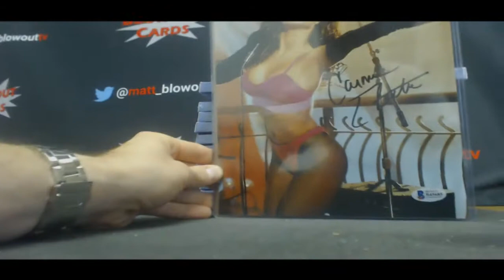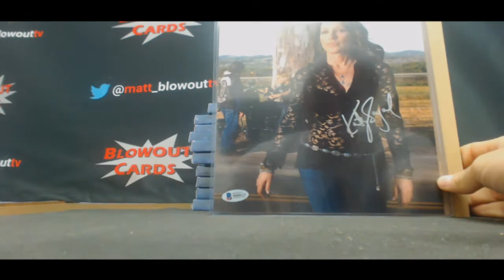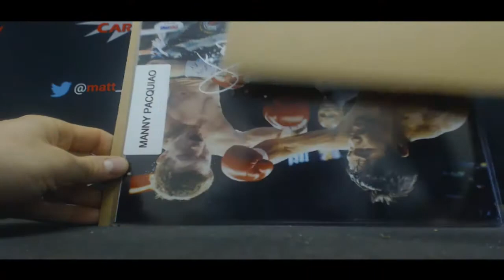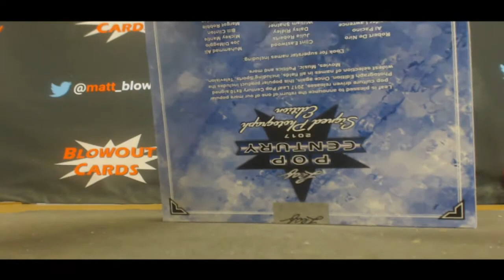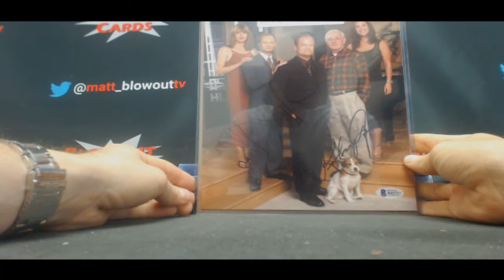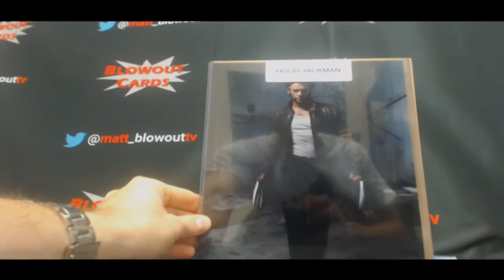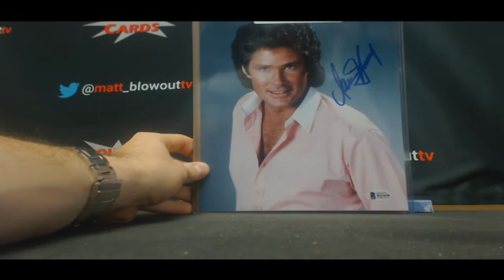Bryan's 2017 Leaf Pop Century Photo Case Break